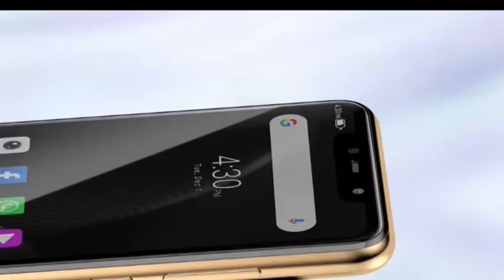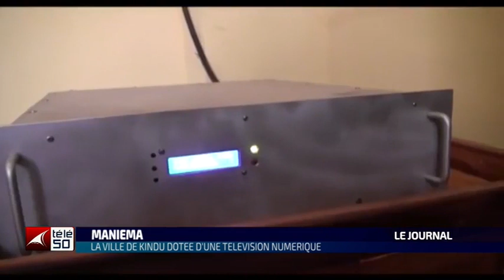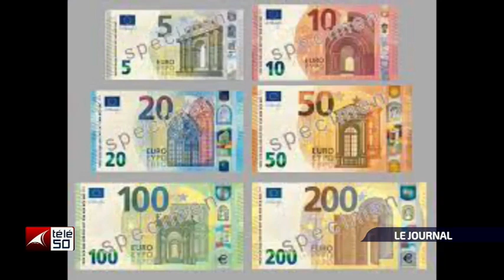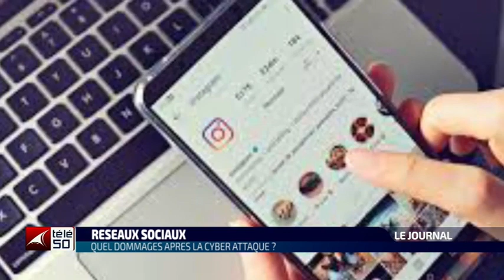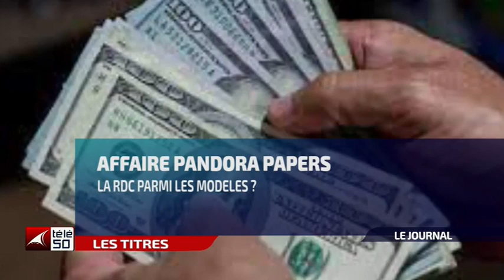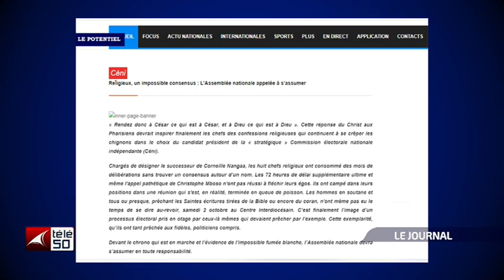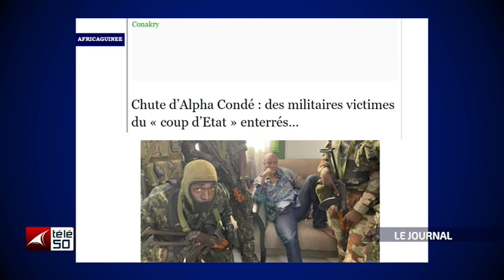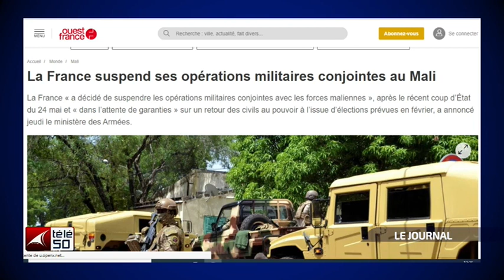JOURNAL TELEVISE DE 13H DU MARDI 05 OCTOBRE 2021